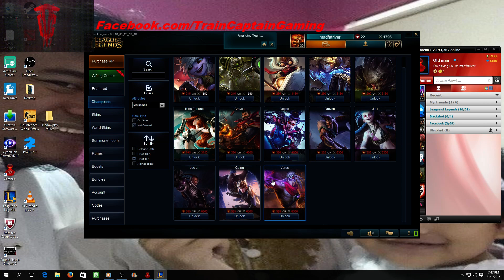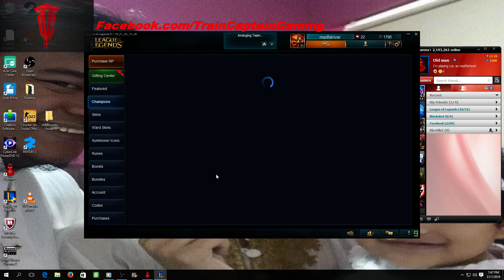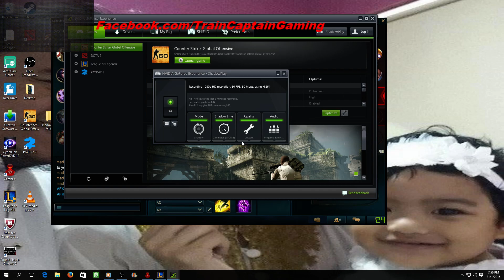Hori Tac Guy League of Legends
Facebook.com/traincaptaingaming